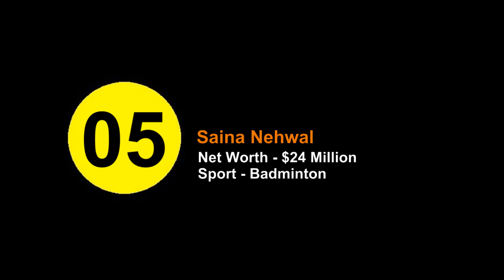Top 10 Highest Paid Indian Athletes 2016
10. The Great Khali
Net Worth - $6 Million, Sport - Wrestling

9. Sania Mirza
Net Worth - $7 Million, Sport - Long Tennis

8. Shikhar Dhawan
Net Worth - $10 Million, Sport - Cricket

7. Virat Kohli
Net Worth - $15 Million, Sport - Cricket

6. Rahul Dravid
Net Worth - $22.6 Million, Sport - Cricket

5. Saina Nehwal
Net Worth - $24 Million, Sport - Badminton

4. Suresh Raina
Net Worth - $25 Million, Sport - Cricket

3. Rohit Sharma
Net Worth - $36 Million, Sport - Cricket

2. M.S. Dhoni
Net Worth - $100 Million, Sport - Cricket

1. Sachin Tendulkar
Net Worth - $160 Million, Sport - Cricket